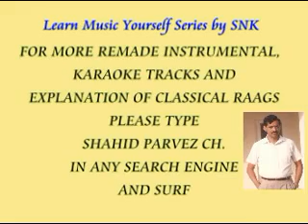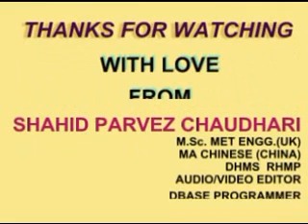GHAME DIL KO IN ANKHON SE INSTRUMENTAL BY SHAHID PARVEZ CH